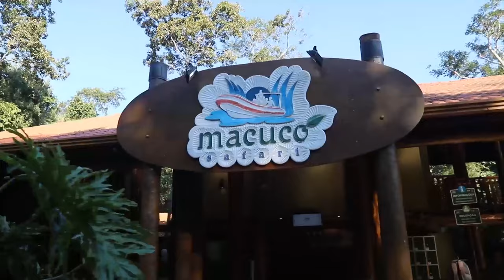TESTAMOS A GOPRO HERO 6 NO MACUCO SAFARI | FÉRIAS EM FOZ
Para estreiar o nosso mais novo quadro FÉRIAS EM FOZ, o Pedro e a Isa fizeram três passeios muito legais no Macuco! Macuco Safari, Rafting e Cachoeirismo foram as três paradas deles, se molharam e se divertiram muito!
As imagens ficaram muito legais graças à Câmera de Ação GoPro Hero 6 Black, que grava em 4K e faz fotos maravilhosas também e à Câmera Canon 6D com o nosso incrível estabilizador da Feiyutech Gimbal A2000!

E aí, quer fazer o Mucuco? Foz é ferias o ano todo!

Onde estamos? Avenida Monseñor Rodríguez, esquina Itá Ybaté – CIUDAD DEL ESTE

Onde estamos? Avenida Dr. Luis Maria Argaña, esquina Monseñor Rodriguez– CIUDAD DEL ESTE